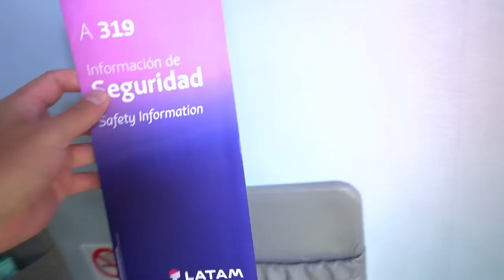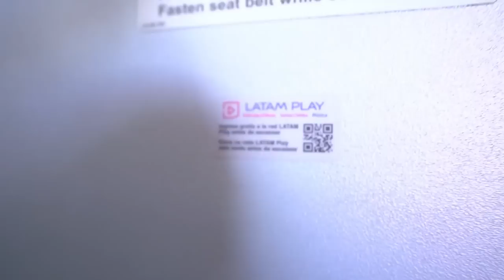ASÍ ME FUI A OTRO PAÍS 🫣😱